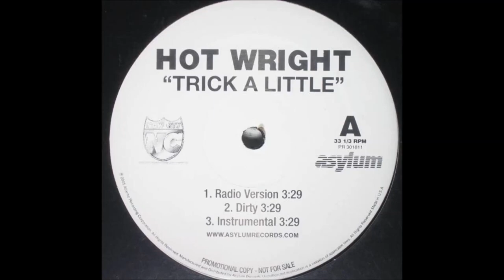Hot Wright - Trick A Little (Instrumental) G-Funk 2005